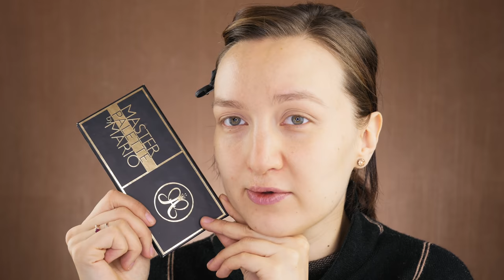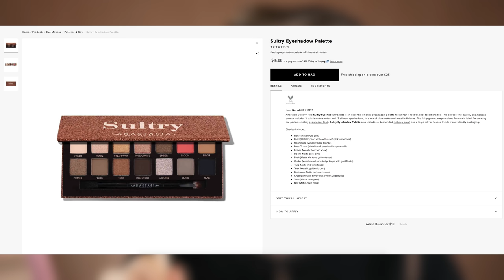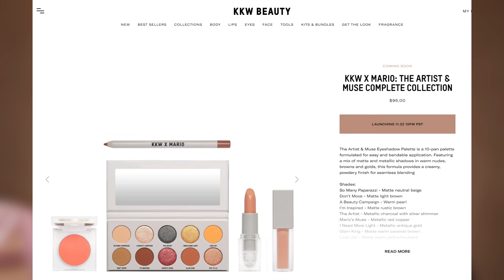МАКИЯЖ КОСМЕТИКОЙ, К КОТОРОЙ РЕАЛЬНО ТЯНЕТСЯ РУКА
В видео я показывала:

3) Пудра Laura Mercier Translucent Loose Setting Powder Можно заказать через мой сервис
4) Фиксирующий спрей Colourpop All Star Face Fixing Spray Можно заказать через мой сервис
5) Корректор Couleur Caramel Dark Circle Concealer (11 - Light Sand Beige)
11) Палетка Essence Contouring Duo (10) Скидка 10% с купоном BEAUTY
12) Румяна HEAN Baked Rouge (276) Скидка 10% с купоном BEAUTY
16) Помада L’Oreal Paris Color Riche Matte Free The Nudes (02 No Cliché)

Часть видео (0:00 - 0:23) выполнена на коммерческой основе.